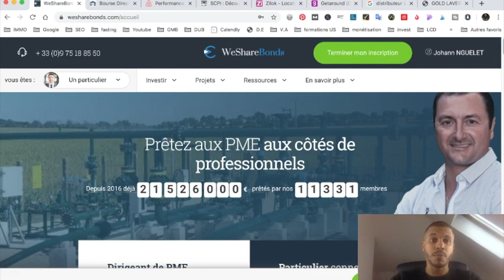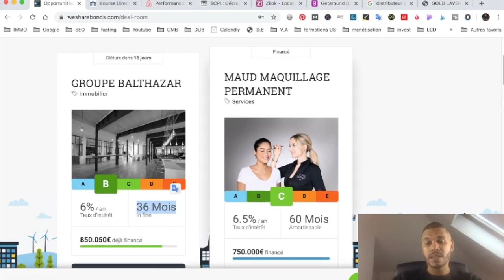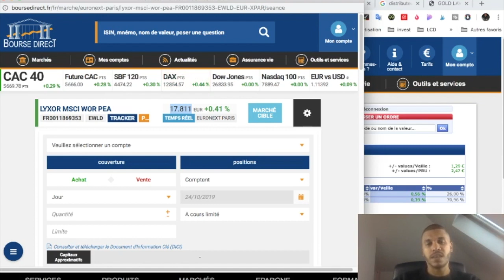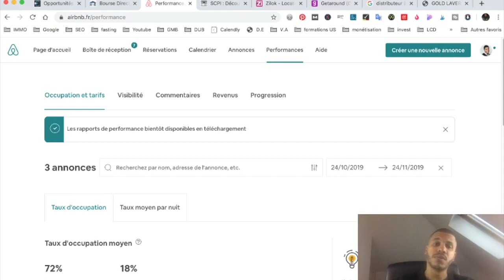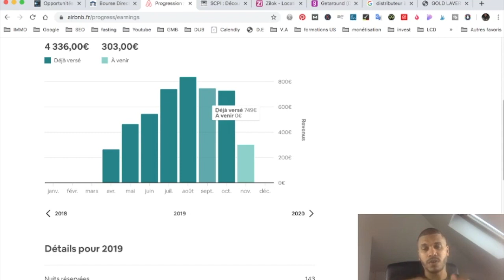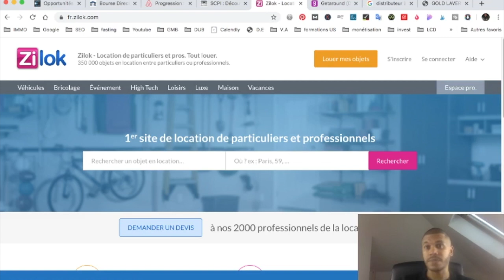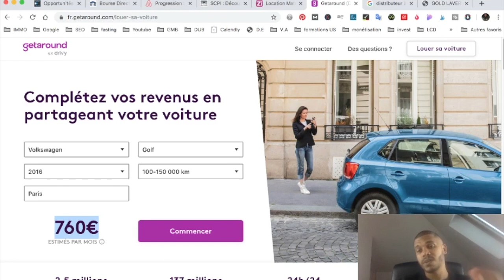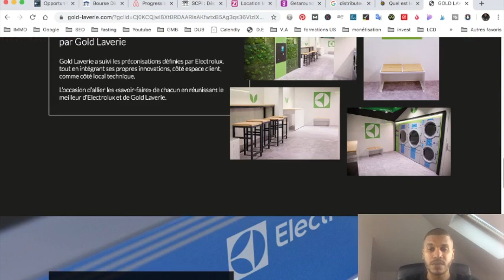8 Sources de REVENUS PASSIFS (placer son argent)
Guide offert 🎁 : Les 7 étapes pour devenir un entrepreneur à succès ➡️

🛠MES OUTILS🛠

LIENS UTILES

Titre de la vidéo: 8 sources de revenus passifs (placer son argent)

Dans cette vidéo je t'explique comment tu vas pouvoir générer des revenus passifs je te présente 8 sources de revenus pour placer ton argent et faire travailler ton argent pour obtenir un rendement intéressant: crowdlending, location courte durée, SCPI, ETF, laverie automatique, distributeur de pain, location d'objets ou voiture.

infos : Les revenus que je génère avec mon business en ligne sont le fruit d'un travail acharné, ces résultats peuvent être les votre si vous prenez à cœur ce business. Vos résultats peuvent être plus ou moins élevés. Je ne peux rien garantir avec certitude. Les informations partagées en vidéo sont présentés à titre informatif. Je ne peux être tenu responsable de ce que vous en faites ensuite. Soyez sérieux et professionnel. Si vous générez des gains avec votre activité pensez à bien déclarer ces revenus d’une façon appropriée.